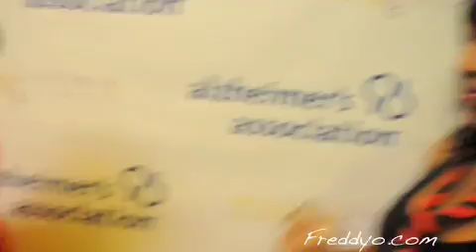Tiny & Toya's Daughters Zonnique & Reginae Carter Talks About Internet Hate